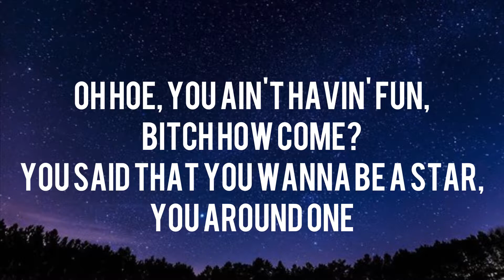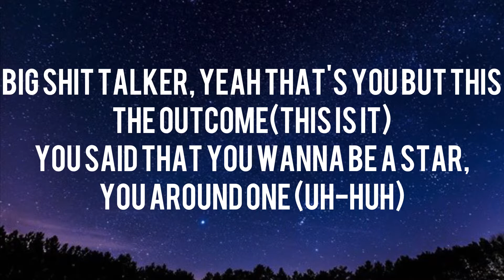Comethazine - Malcolm in the Middle (Lyrics)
Tags BAWSKEE​

Malcolm in the Middle (Lyrics)

Chorus]
In the middle of two bitches, feel like Malcolm (Uh-huh)
Big shit talker, yeah that's you but this the outcome (This is it)
Oh hoe, you ain't havin' fun, bitch how come?
You said that you wanna be a star, you around one

[Verse]
Don't pop pills, tonight I might down one
He ain't a lit nigga, get the f-f-fuck from 'round one
They bustin' back so we d-d-duckin' down some
I can't wait to catch a goofy lack, I'ma clown 'em
Catch 'em lackin', slap 'em, and slap who around him
Pull off that four-pounder, start clappin', wet 'em, and drown 'em

[Chorus]
In the middle of two bitches, feel likе Malcolm (Uh-huh)
Big shit talker, yeah that's you but this the outcomе (This is it)
You said that you wanna be a star, you around one (Uh-huh)

[Outro]
Middle of two bitches, feel like Malcolm
Big shit talker, yeah that's you but this the outcome